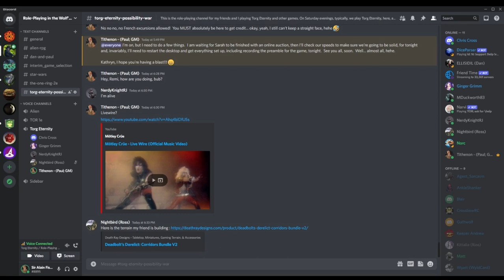Possibility War Ep073, Kickin' Ninja Butt, Torg Eternity, Destiny Map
The Ninja presence at the Parkhurst home, designed to hold back the Police and, unknown to the secret sect, the Storm Knights accompanying Captain Bouchard, collapsed readily when Chris was able to bounce one of their small number off the ground like so much flour in the wind.  This caused the remainder of their Clan mates to run for their lives, though the Knights were ready for that, as well…

Writing, Contributions & Editing for Relics of Power Trilogy, Part I ~ The Destiny Map: Christopher Kubasik with Thomas M. Baxa, Stephen Crane, David Dorman, Jacqueline M. Evans, Richard Hawran, Cathleen Hunter, Douglas Kaufman, Michael Stem, and Sharon Wyckoff.

Kung-Fu Fighting by Carl Douglas (1998)
Battles by Clannad (1984)